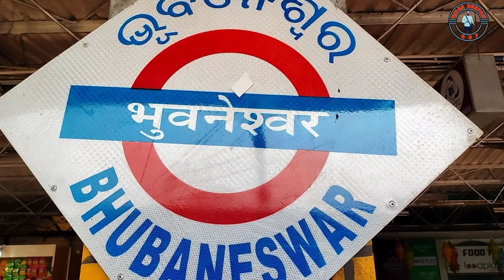Lingaraj Temple Odisha || लिंगराज मंदिर || World Biggest Shiv Temple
नमस्कार दोस्तों मैं दीपक आप सभी का स्वागत करता हूँ हमारे यूट्यूब चैनल पर।।
आज मैं आप सबों के लिए दुनिया का सबसे प्राचीन और बड़ा शिव मंदिर " लिंगराज मंदिर ओड़िशा " के बारे में सम्पूर्ण जानकारी देने वाला हूँ तो दोस्तों वीडियो को Like Share Comment करें।।

लिंगराज मंदिर
Lingaraj Temple Odisha
Lingaraj mandir odisha
Lingaraj Mandir
World Biggest Shiv Temple
Lingraj mandir
Rider Deepak 007
Odisha Lingaraj Mandir
Odisha Biggest Shiv Mandir
Shiv Mandir In odisha